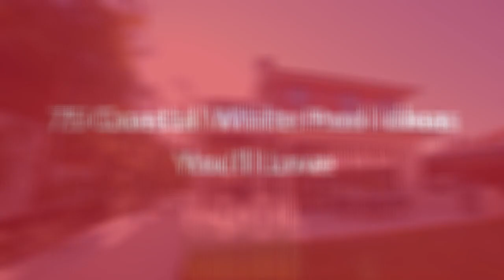75 Coastal White Pool Design Ideas You'll Love 😊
Browse coastal swimming pool designs to get inspiration for your own backyard oasis. Discover coastal pool deck ideas and landscaping options to create your poolside dream.

0:00:00 - Intro
0:00:12 - Coastal White Pool Design Ideas You'll Love: Inspirations 1 to 25
0:03:03 - Coastal White Pool Design Ideas You'll Love: Inspirations 26 to 50
0:06:07 - Coastal White Pool Design Ideas You'll Love: Inspirations 51 to 75